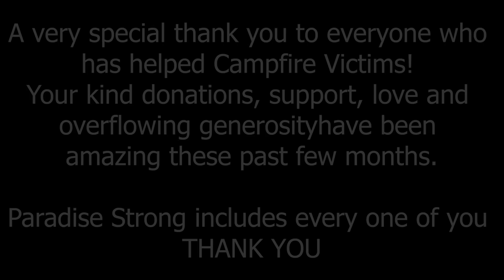Cheyenne Arrington American Ninja Warrior Submission Video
I will be competing on American Ninja Warrior Wednesday May 29th at 8pm Pacific time!!! Tune in to NBC to watch me compete!
I will link the YouTube video of my competition here after they post it online.

I am so excited, competing on American Ninja Warrior was one of the most exciting things I have ever done. This was my submission video for the show. I added some drone footage I took after the fire and will be releasing a full edit of Paradise soon.

The gym featured in this submission video is Mojo Dojo in Sacramento.
There are so many "Ninja Gyms" out there, if you want to get your hands on obstacles like these I highly recommend just typing "Ninja Gyms near me" into your browser and see what comes up. That's how I found Mojo Dojo and Apex! :D

Once I found out I was accepted to the show though, I did the majority of my training at Apex